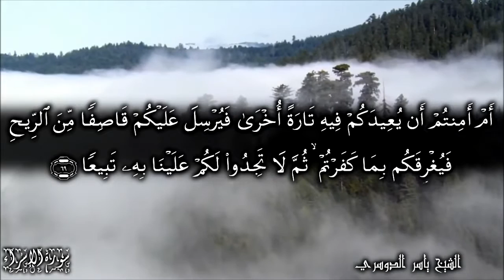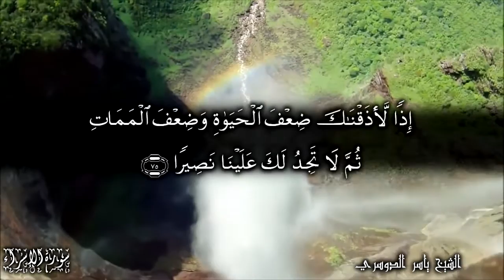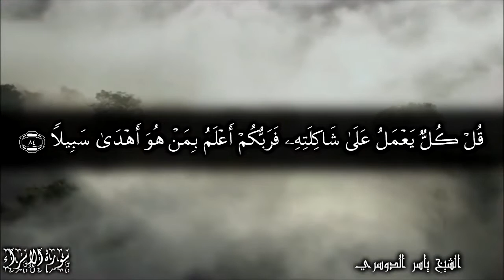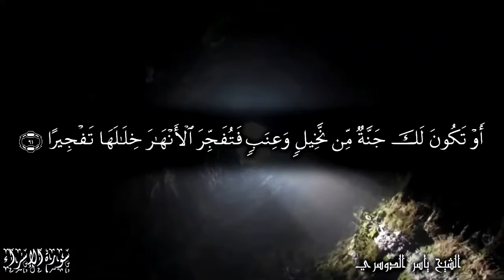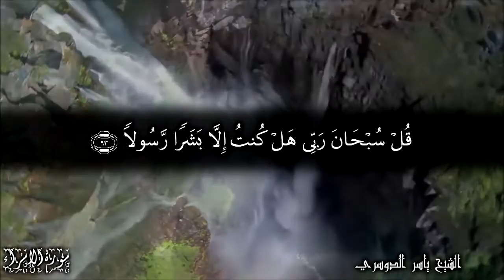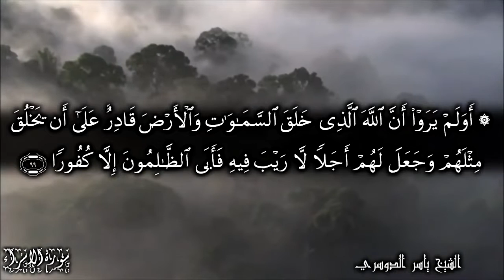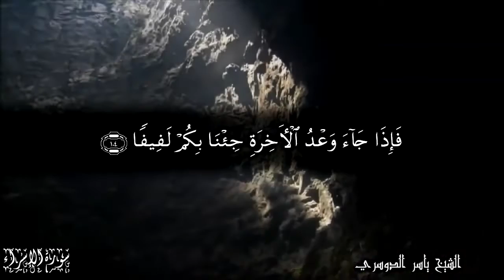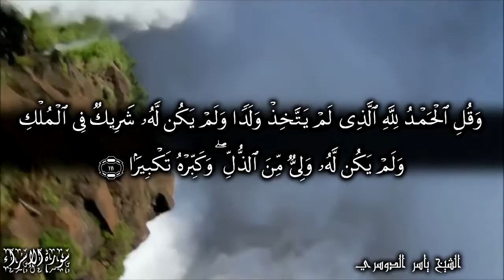ولقد كرمنا بني آدم | عندها نسى نفسه الشيخ ياسر الدوسري وأبحر في عالم الإبداع تلاوة نادرة ١٤٣١ هـ